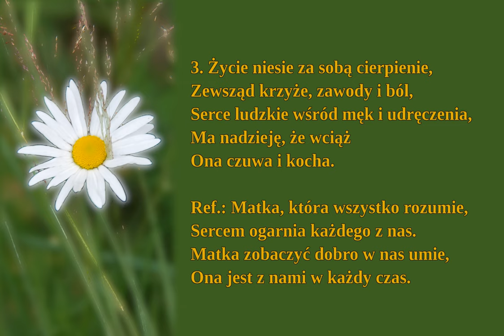Była cicha i piękna jak wiosna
Pieśń maryjna

00:00 → Świergot ptaków
00:05 → 1. zwrotka
00:47 → 2. zwrotka
01:29 → 3. zwrotka

02:11 → Świergot ptaków na zakończenie